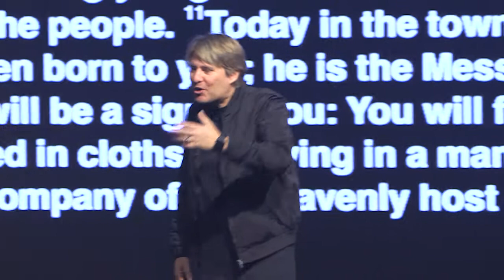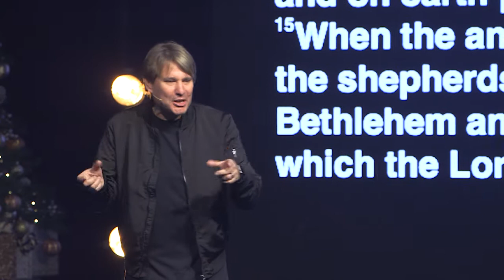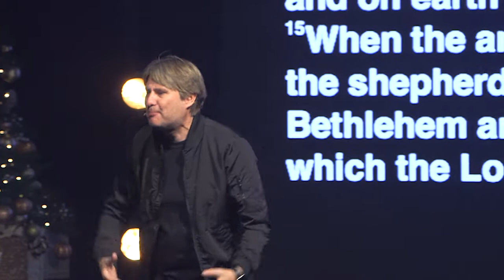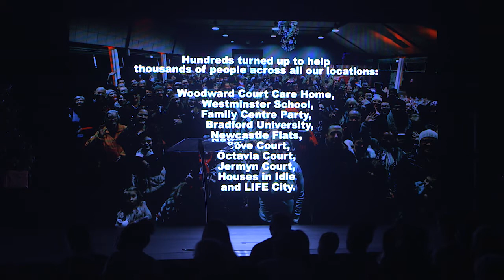Steve Gambill - It's Just Jesus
Christmas time can be one of busyness and confusion to many but what if we could help unpack the meaning of it all? It's just Jesus is a passionate message by Lead Pastor Steve Gambill about the power of testimony and sharing your faith with others! We pray you are blessed by this message - Merry Christmas from our house to yours!